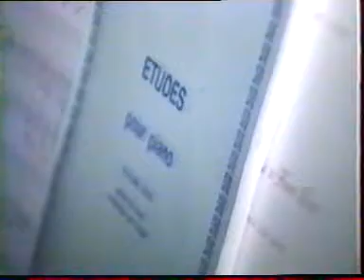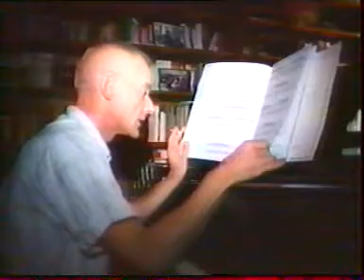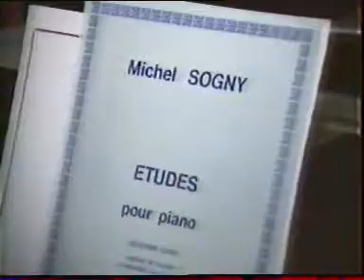WILLIAM SHELLER PARLE DE MICHEL SOGNY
Les partitions des oeuvres musicales de Michel Sogny sont disponibles sur ce lien :